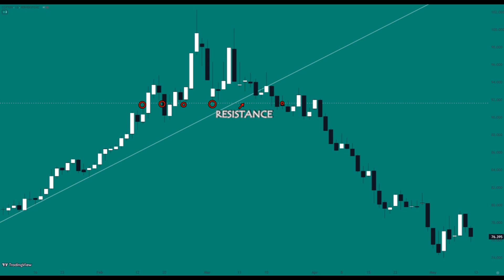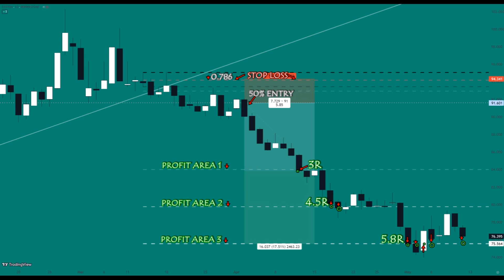COTTON - BREAK OUT SIGNAL (50% ENTRY)